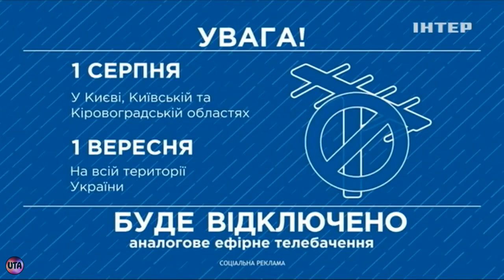Украинская социальная реклама, отключение аналогового эфирного телевидения, 2018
1 августа отключат аналоговое ТВ в Киеве, Киевской и Кировоградской (Кропивницкой) областях
1 сентября отключение по всей Украине